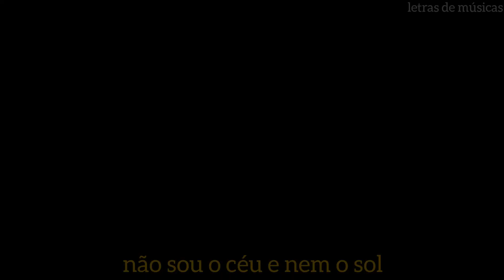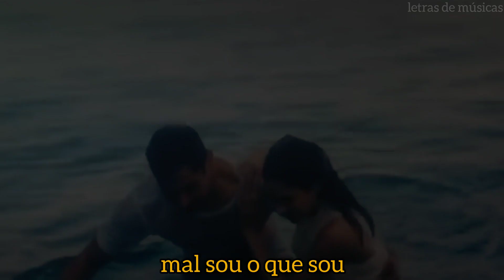Violetta - Podemos ( Letra / Legendado ) ESPECIAL DE 2K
Responsável pela edição: Eduarda Andrade

Responsável pela letra: Musixmatch

Cenas do vídeo: Série -  Violetta

No soy ave para volar,
Y en un cuadro no se pintar
No soy poeta escultor.
Tan solo soy lo que soy.

Las estrellas no se leer,
Y la luna no bajare.
No soy el cielo, ni el sol...
Tan solo soy.

Pero hay cosas que si sé,
Ven aquí y te mostraré.
En tu ojos puedo ver...
Lo puedes lograr, prueba imaginar.

Podemos pintar, colores al alma,
Podemos gritar iee eê
Podemos volar, sin tener alas...
Ser la letra en mi canción,
Y tallarme en tu voz.

No soy el sol que se pone en el mar,
No se nada que este por pasar.
No soy un príncipe azul...
Tan solo soy.

Lo puedes lograr, (lo puedes lograr...)
Prueba imaginar.

No es el destino,
Ni la suerte que vino por mi.
Lo imaginamos...
Y la magia te trajo hasta aquí...

Podemos volar, si tener alas...

Compositores: Sebastian Carlos Mellino / Ezequiel Humberto Bauza / Pablo Nicolas

Agradeço por tudo família, obrigada por assistirem.